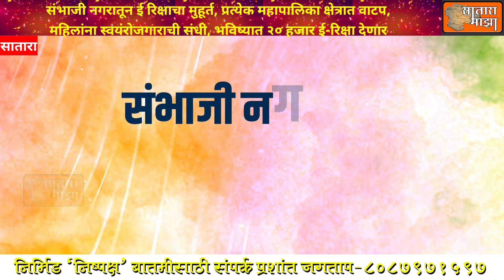E Rickshaw For Women | संभाजी नगरातून ई रिक्षाचा मुहूर्त.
प्रत्येक महापालिका क्षेत्रात वाटप
महिलांना स्वयंरोजगाराची संधी
भविष्यात २० हजार ई-रिक्षा देणार
 महायुती लाडक्या बहिणींच्या पाठीशी
 महिला स्वावलंबनाच्या दिशेने

राज्यातील महायुती सरकारने लाडकी बहिण योजनेसह महिला -भगिनींसाठी ई -रिक्षा योजनेचा  मुहूर्त छत्रपती संभाजी नगर येथून केला.राज्यातील १० हजार महिलांना ई-रिक्षा दिल्या जाणार आहे.प्रत्येक महापालिका क्षेत्रात ५०० महिलांना ई-रिक्षा दिल्या जातील. भविष्यात ही संख्या दुप्पट केली जाईल.
या निर्णयामुळे महायुती सरकारने राज्यातील महिलांना स्वावलंबी करण्याचा विडा उचलल्याचे शिक्कामोर्तब होत आहे.

महायुतीचे एकच लक्ष ,महिलांचे सबलीकरण